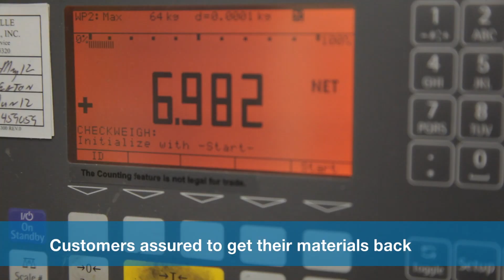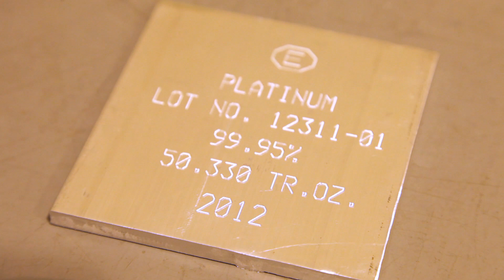BASF Precious Metals Recycling at Seneca, South Carolina, USA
Dedicated to maximum PGM recovery levels